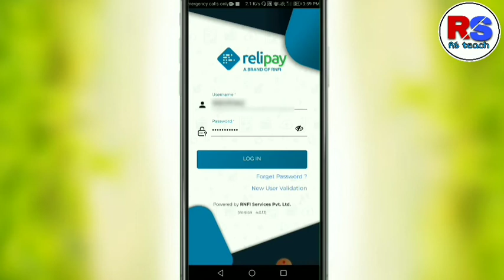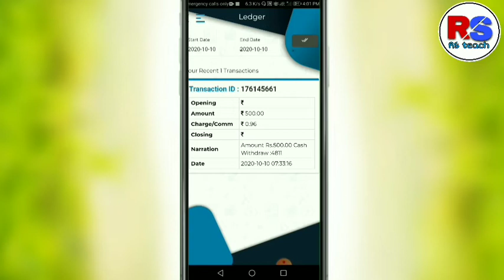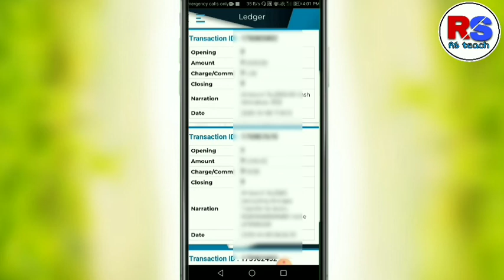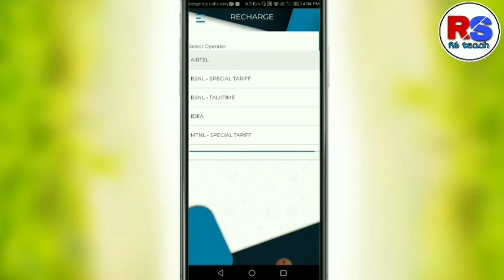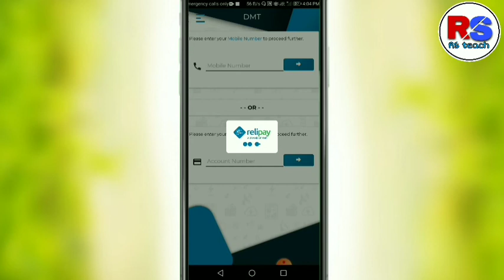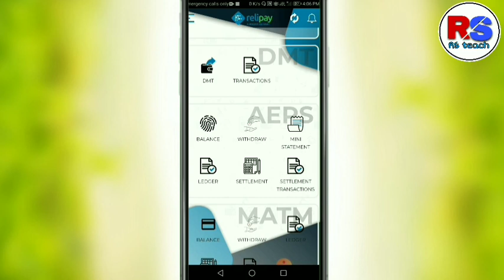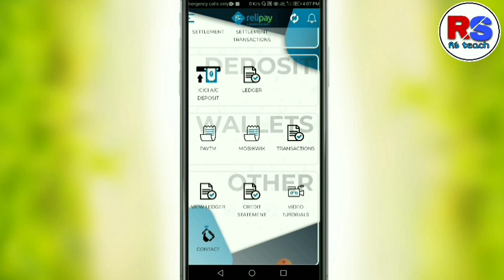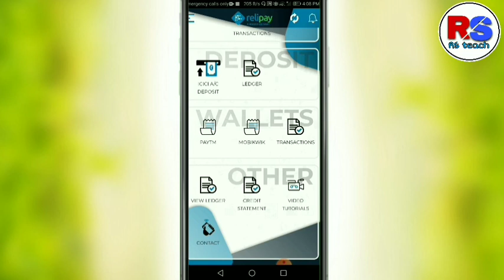How to use relipay rnfi - Relipay rnfi Ki Retailer id Kaise le Online - Relipay rnfi Kaise chalayen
rnfi Relipay distributor Whatsapp Mo  -  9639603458

tags  ; rnfi free retailer , How to Use Rnfi ,  Rnfi Kaise use Kare , relipay Se money Withdraw Kaise Karen , rnfi Ki retailer id banbayen , Buy relipay retailer Id Online , RNFI FULL full functions , rnfi full Jankari , rnfi New Update , RNFI Aeps And Aadhar Pay Withdrawal Full Process Step by Step , rnfi m atm use kaise kare , Relipay Mini Atm use kaise   kare ,